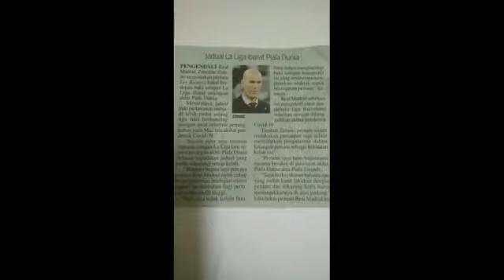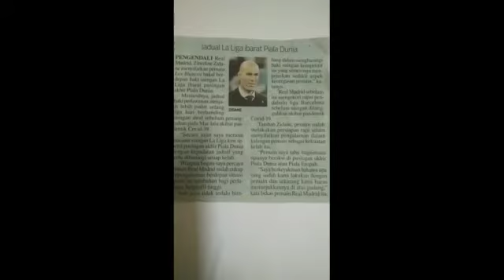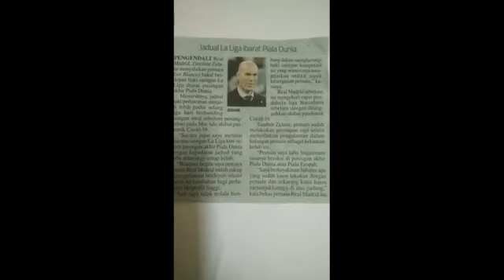Jadual La Liga ibarat Piala Dunia-Zinedine Zidane[Suara latar_Slem Maribin]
Perkongsian informasi tentang bola sepak,khasnya penyokong Real Madrid.